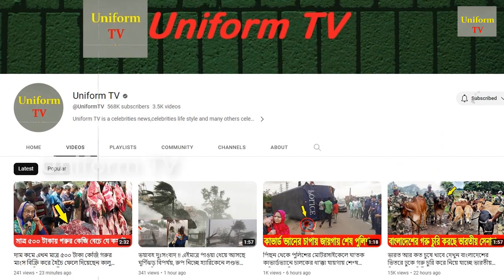আল্লাহ বা'চাও। দেখুন চো'খের প'ল'কেই নদীতে ডু'বে গেল মসজিদ ও মাদ্রাসা মুসল্লিরা নামাজও পড়তে পারল না।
চোখের পলকেই নদীতে ডুবে গেল মসজিদ ও মাদ্রাসা

Youtube.com/c/UniformTV